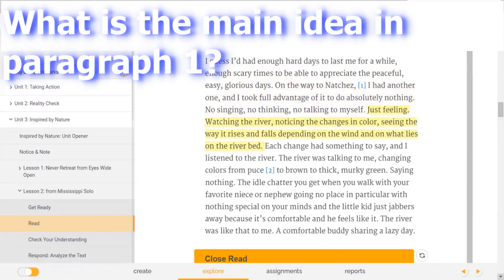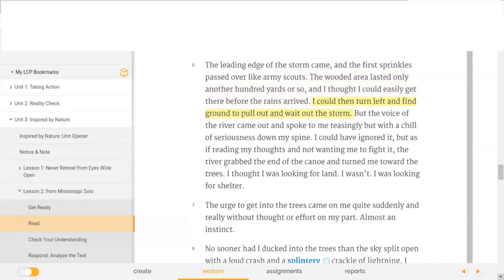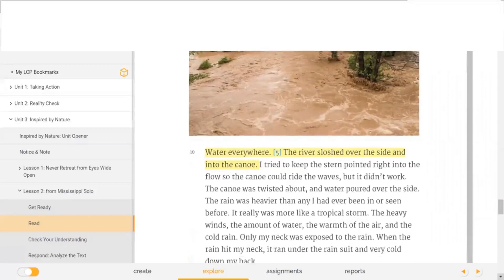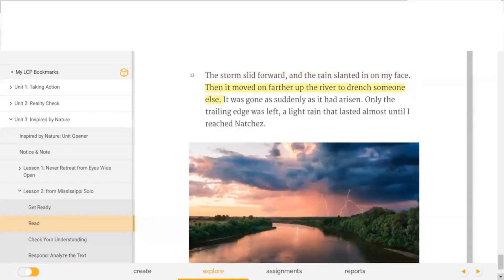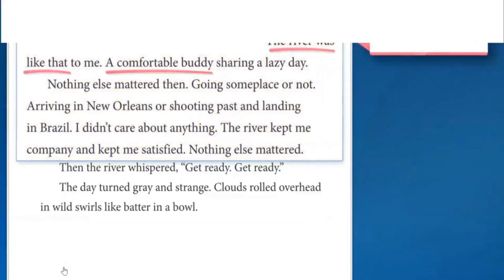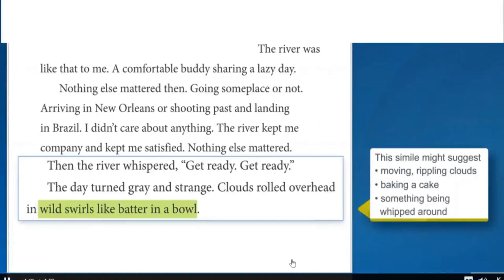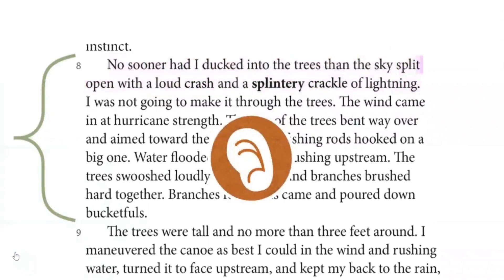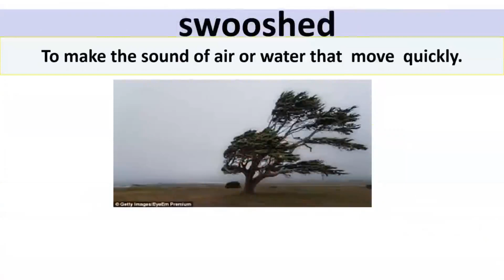From Mississippi Solo Reading and Vocabulary Grade 7 Into Literature simile and metaphors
From Mississippi Solo Reading  and Vocabulary Grade 7 Into Literature